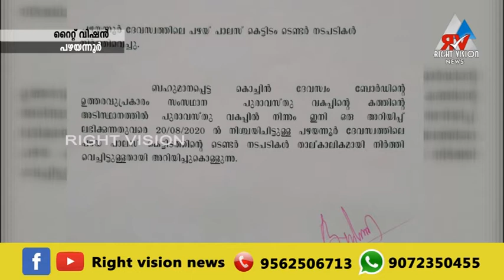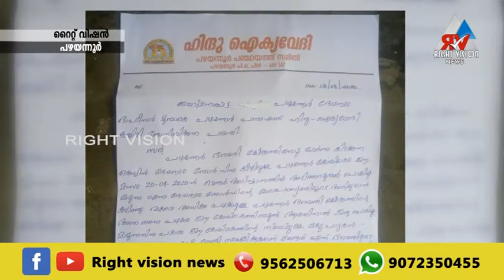പഴയന്നൂർ ::: ദേവസ്വത്തിലെ പുരാതനായ രാജകൊട്ടാരം പൊളിക്കാനുള്ള ടെൻഡർ നിർത്തിവെച്ചു